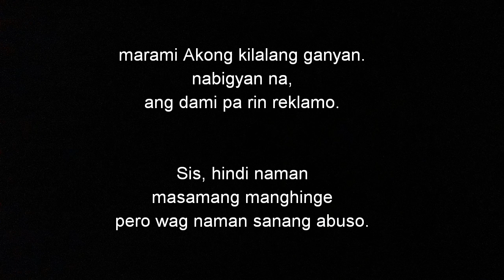VIRAL VIDEO! Babeng nakakuha ng maraming Ayuda, naHuli ni Kap!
Sissy, lahat tyo wlang work,
pwede ka humingi ng tulong
pero wag na ung marami pang sinasabi.

ayan tuloy, naHuli ka ni Kap.